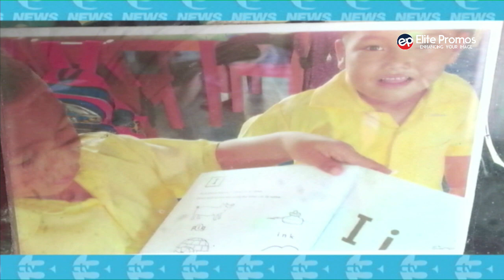WE BRING YOU THE STORY OF AN 11 YEAR OLD BOY THAT NEEDS YOUR ASSISTANCE TO FIGHT A DEADLY DISEASE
WE BRING YOU THE STORY OF AN 11 YEAR OLD BOY FROM GUINEA GRASS THAT NEEDS YOUR ASSISTANCE TO FIGHT A DEADLY DISEASE